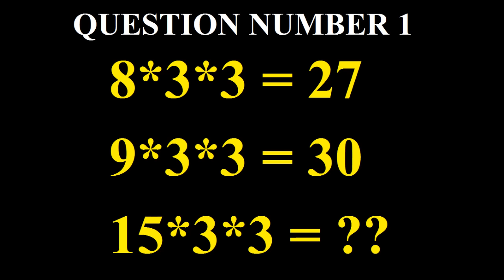MATHS QUIZ | YOU CAN NOT SOLVE THIS